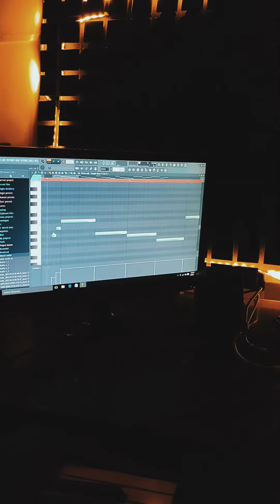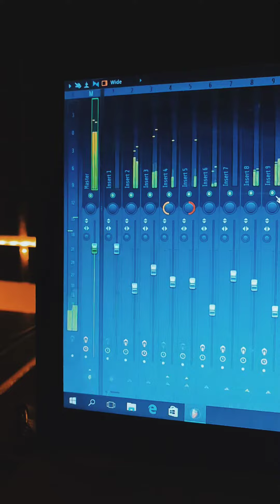Billie Eilish lovely | INDIAN VERSION | Rahat Fateh Ali Khan | Zaroori Tha | Khush sidhu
LOVELY  X  ZAROORI THA

Checkout the full video on YouTube link will be updated in bio 😊😊

So guyz checkout my new improvised song of @billieeilish lovely and @officialrfakworld

From last month I was passed through  the hardest phase of my life , it wass full of stress and depression. Physically and mentally I was totally disturbed . What I was learn during this period is that nobody is care for your struggle, skill, and hustle, expect your parents.  Everyone is linked with you because of there's selfishness not because of he/she is your friends . So be mean for your self. Because whenever you achieve your success then still you are bad for those particular people's. Do whatever you want one day everything will be great for yourself.

orignal credits - Billie eilish